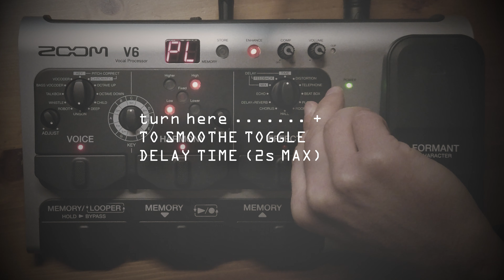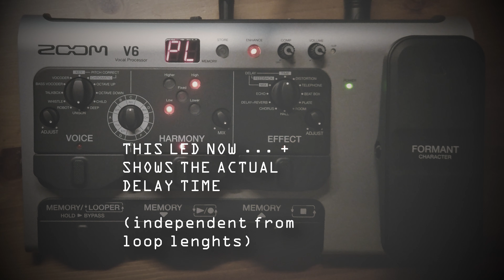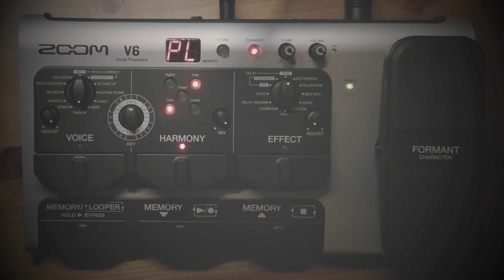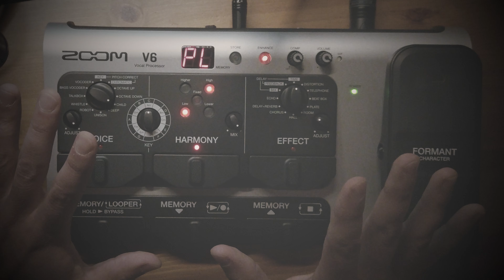ZOOM V6 VOCAL PROCESSOR | S-LAB | LEARNIG BY DOING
This video is a short introduction and tutorial of ZOOM V6 VOCAL PROCESSOR Of course there are numerous possibilities with this machine. In this short intrduction video you can learn some of the main functions of this production of ZOOM's VOCAL PROCESSORS. ZOOM V6, even though published before, is the bigger brother of ZOOM V3. Nevertheless, ZOOM V6 was originally meant to be a footswitch-machine - but can be used as a desctop-machine as well .